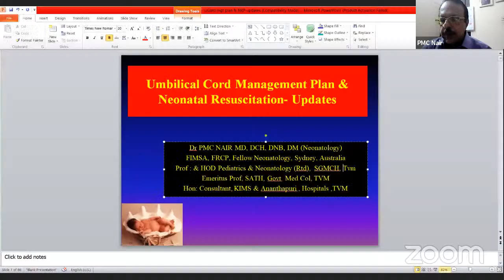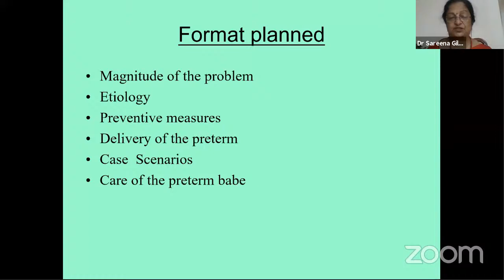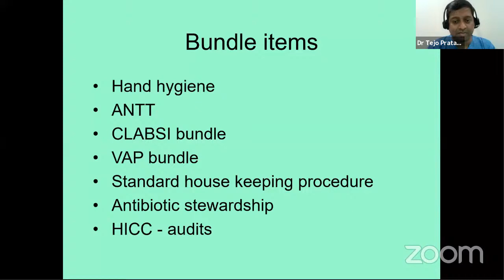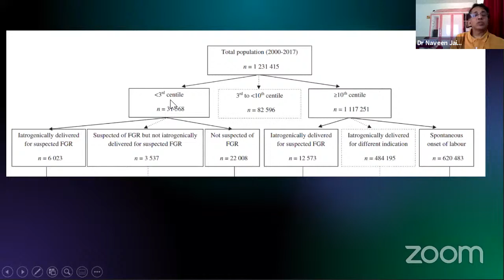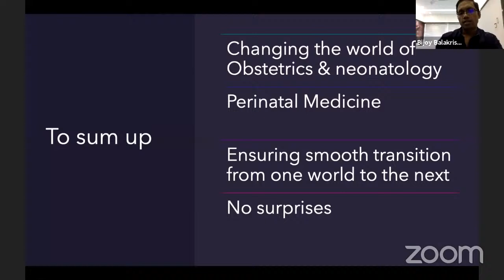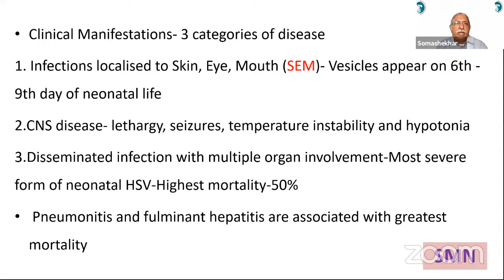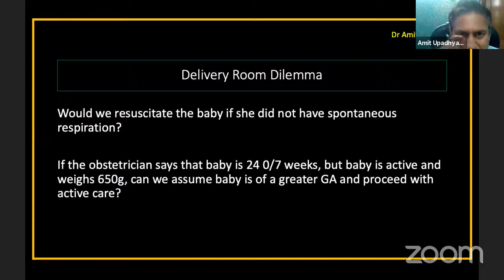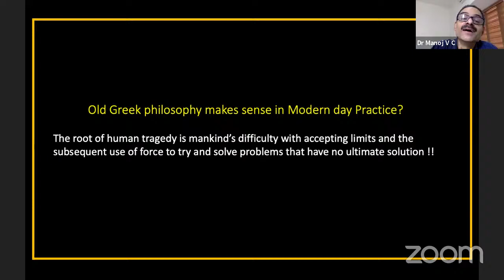IAP Perinatology Chapter